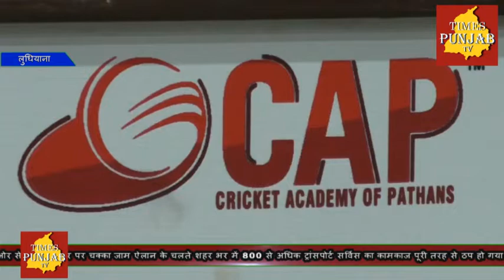मशहूर इंडियन क्रिकेटर इरफ़ान पठान ने क्या कहा वर्ल्ड कप 2019 के बारे में सुने टाइम्स पंजाब पर